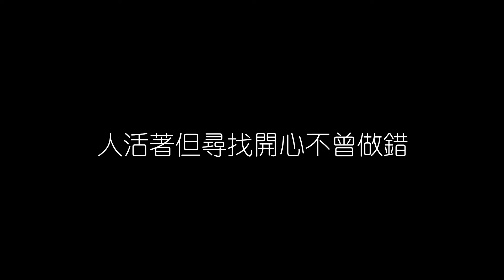張國榮 無需要太多 無損音樂FLAC 歌詞LYRICS 純享